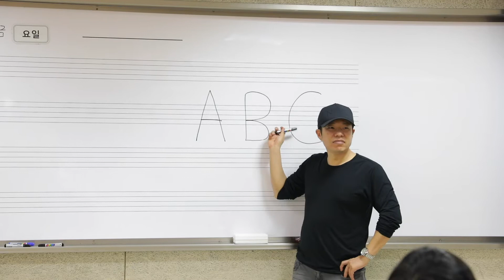초등학생이 만든 광고(ABC초콜렛)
은명초등학교 UCC제작반
크리에이터: 조은성